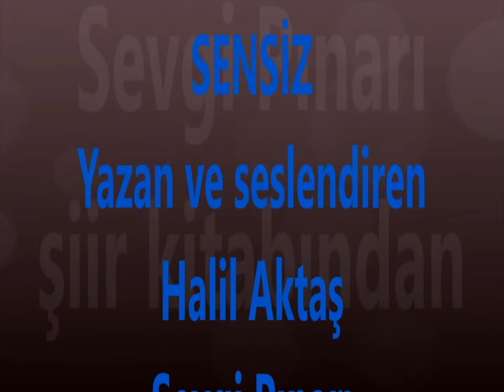SENSİZ. (Şiir)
Kendi çekimlerim şiirlerim ve hikayelerim. Karadeniz yayla şenlikleri, düğünler. @Halilaktas61